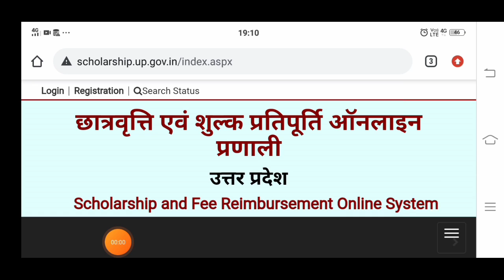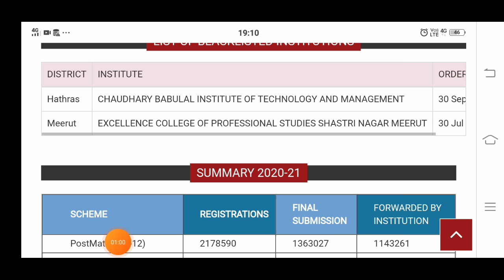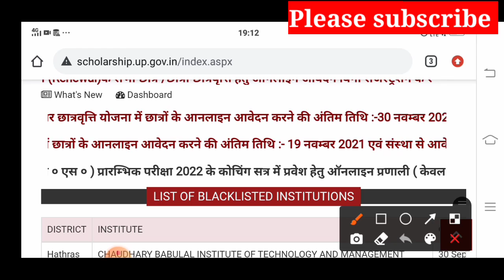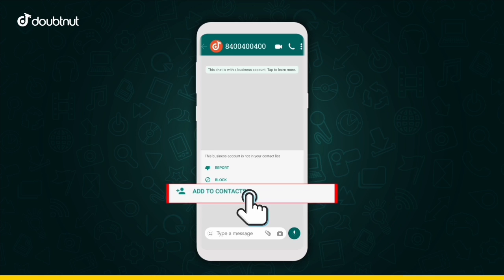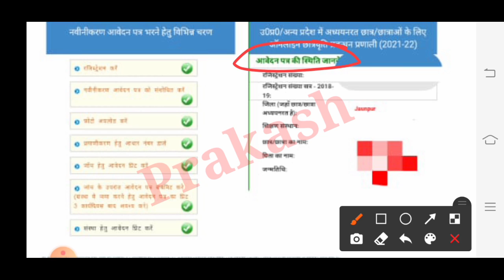UP scholarship Correction date 2021-22 | up scholarship latest news today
1) Apne Doubt ki photo kheecho
2) Sawal ko crop karke send karo
3) Turant Video Solution pao

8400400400 par Whatsapp karke apne sabhi Doubt ko kardo out!!

upscholarship
upscholarship2021-22

⏲️⏲️Aktu online exam MCQ की

committee
national scholarship
2021-22

scholarship up
upscholarship
obc scholarship 2020-21